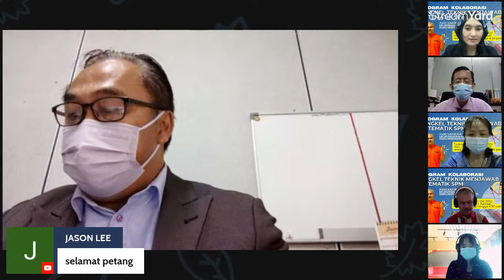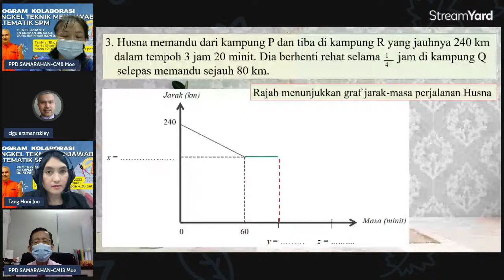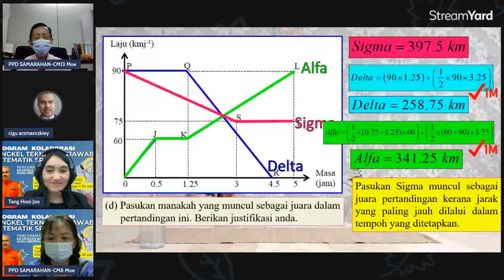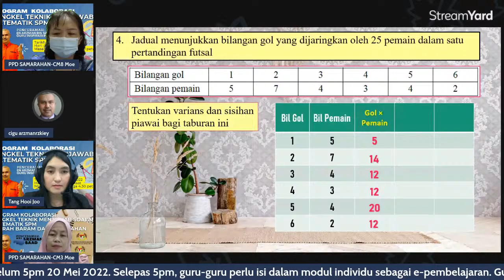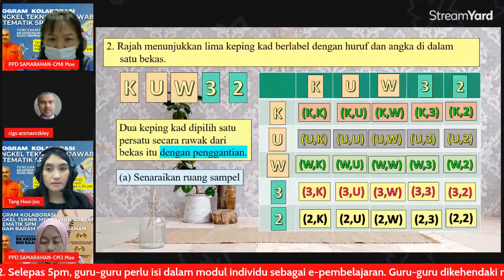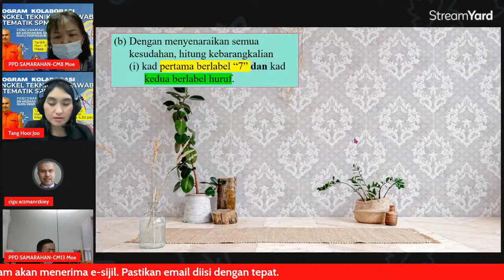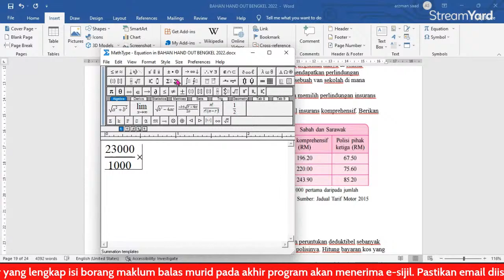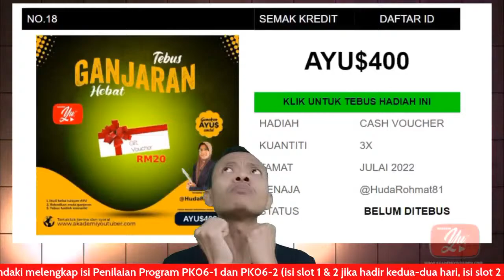BENGKEL TEKNIK MENJAWAB SOALAN MATEMATIK SPM DAERAH BARAM DAN SAMARAHAN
Bengkel Teknik Menjawab Matematik Daerah Baram dan Samarahan

Penceramah Jemputan: En Arzman bin Saad, Guru Inspirasi Ikon DidikTV, Juru Latih Utama Kebangsaan KBAT Matematik

Tarikh: 19 Mei 2022 (Khamis) & 20 Mei 2022 (Jumaat)
Masa: 2.00pm - 4.30pm
Kehadiran: Guru dan Murid Matematik SPM Sekolah Menengah

Bahan boleh dicetak untuk guru dan murid supaya pembelajaran lebih berkesan nanti.